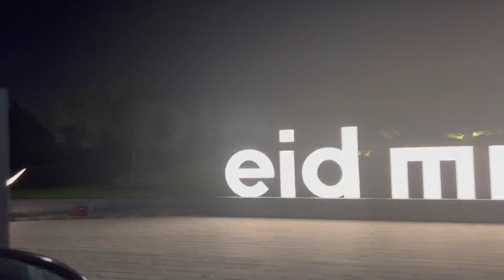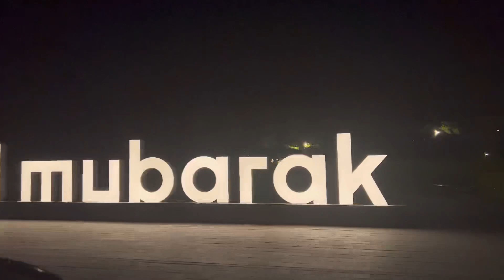Eid Ul Adha 2023 || Eid in UAE || Eid Festival in Al Jada || Sharjah